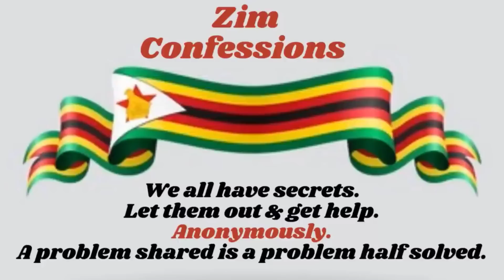Chipoko ChaMai Vangu Chinorara Neni Daily | Best Google Email Marketing Software For Small Business